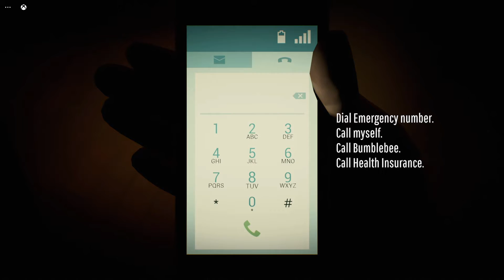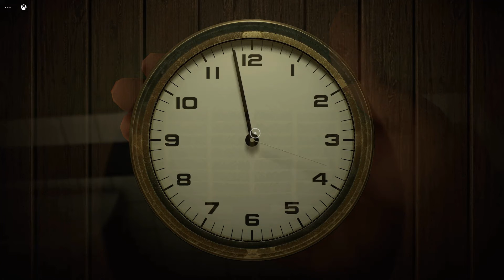Confession | Twelve Minutes - The End | Let's Play, Walkthrough, Gameplay